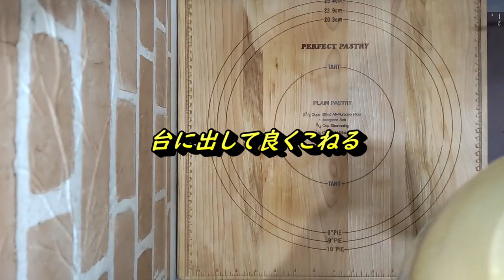とろ～りとろけるモッツァレラチーズとカルボナーラポテトのハムロールを作ってみたよ！【パン作り】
パスタソースで作るお手軽カルボナーラポテトサラダです！😋

材料
強力粉　　２４０ｇ
砂糖　　１８ｇ
塩　　３ｇ
バターミルクパウダー　　１５ｇ
水あめ　　１５ｇ
牛乳　　１３０ｇ
卵　　1個
イースト　　４ｇ
バター　　３０ｇ
カルボナーラソース　　１２０ｇ
乾燥じゃがマッシュ　　３０ｇ
牛乳　　６０ｇ
ひとくちモッツァレラチーズ　　8個
マヨネーズ　　適量
バジル　　適量